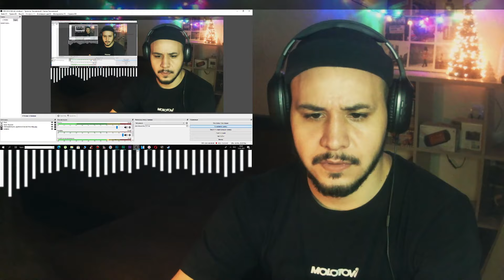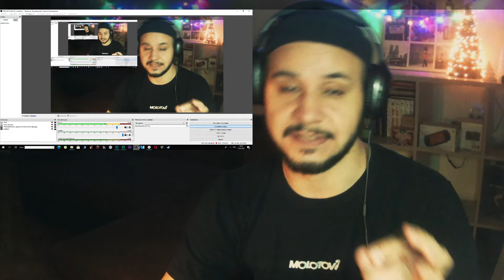KIM JAEJOONG - MINE 💣ONEUS - TO BE OR NOT TO BE 💣 NU'EST - FACE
📱 МУЗЫКА В ВИДЕО: NEFFEX (SHAZAM поможет найти)